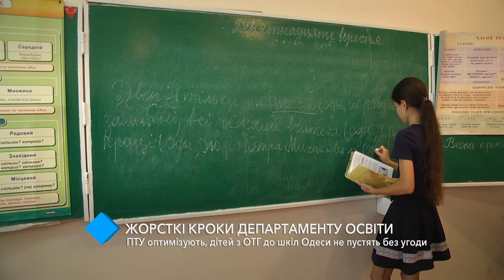Жесткие шаги департамента образования: детей из ОТГ не пустят в школы Одессы без договоров